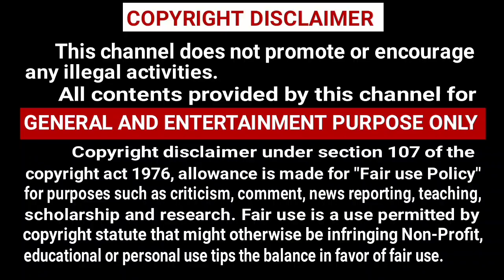😅Just for Fun 😂